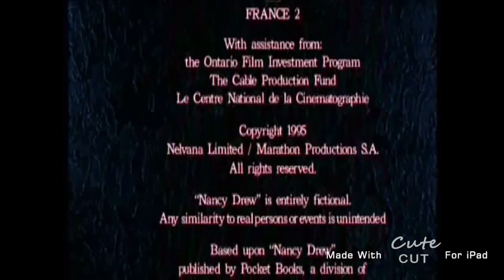Marathon Productions/Nelvana Limited (1995)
Edited by LogicSmash